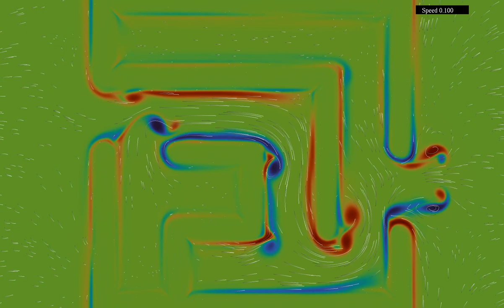Solving a (tiny) maze with an Euler flow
Shortly after I started simulating various physical systems involving mazes on this channel, the question arose whether it is possible to "solve" a maze using waves. Videos such as (3D render) showed that while the wave equation can be used to prove that a maze admits a solution, by letting waves cross it, this did not reveal the shortest path through the maze.
The simulations attempted to find the optimal path by letting an incompressible fluid flow through it, but failed due to issues with the boundary conditions.
This simulation is a first success on finding the shortest path through a maze, using again fluid equations, but this time the compressible Euler equations. The maze is, admittedly, tiny, and its solution is trivial. But one can hope that by tuning parameters, it will become possible to use the same procedure for larger mazes.
The initial state in this simulation is a laminar flow directed from left to right. There are, however, no boundary conditions imposing a speed of flow. The boundary conditions on the walls of the maze are imposed by multiplying the fields with a cut-off function, that smoothly interpolates between 0 and 1 when moving across the boundary, effectively introducing a boundary layer.
Speed: 0:00
Vorticity: 1:02
Speed (time lapse): 2:04
Vorticity (time lapse): 2:25
In the first and third part, the color hue shows the speed of the fluid (the norm of the velocity). In the second and fourth part, the color hue depends on the vorticity of the fluid, which measures its quantity of rotation (given by the curl, or rotational, of the velocity field). The velocity field of the fluid is materialized by 1000 tracer particles, whose initial position is distributed randomly over the simulation region. There are periodic boundary conditions, which is why vortices can be seen wrap around the displayed rectangular region.

Render time: 1 hour 1 minute

Music: "True Art Real Affection Part 4" by Noir et Blanc Vie@NoirEtBlancVie